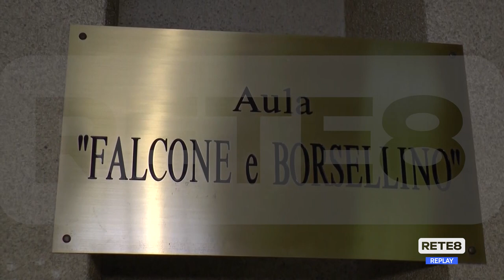Teramo - Sos sulla carenza di organico al Tribunale